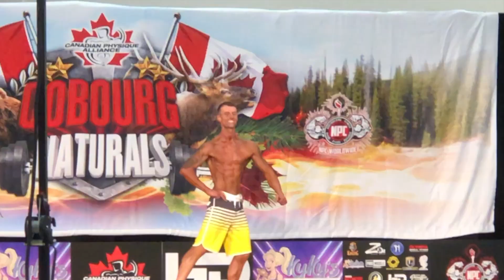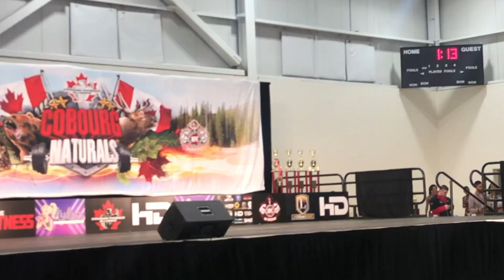CPA Cobourg Naturals 2022 | TEAMROLLINS SHOW DAY!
TEAMROLLINS takes on the 2022 CPA Cobourg Naturals!